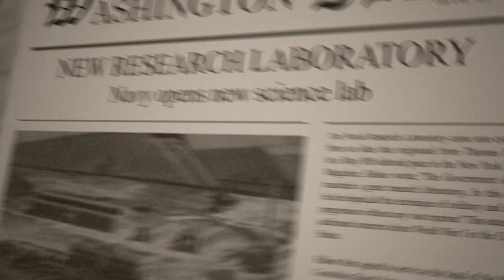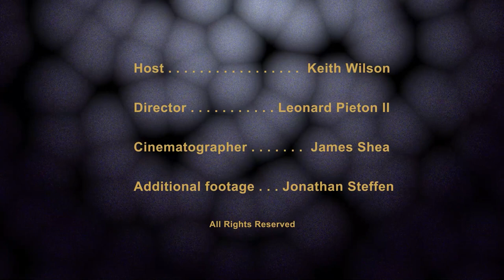Quantum Navy Episode 2: The Naval Research Laboratory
The U.S. Naval Research Laboratory (NRL), with the help of Defense Media Activity, is launching a three-part series highlighting the importance of quantum research for the 21st century U.S. Navy.
“Quantum Navy” will introduce viewers to the history of quantum, highlights NRL’s key role in the nation’s quantum initiative, and previews the future of quantum and what it means for the Navy.

Quantum information science offers vast technological improvements in computing, sensing, and communication, areas of high interest for the Navy. The series features NRL leadership describing researchers’ quest for dividends in these areas. Possibilities include solving computer problems in minutes that otherwise could take a lifetime, saving the lives of Sailors with more precise locations, or more secure, virtually unhackable communications for our naval forces.

In 2020, NRL was designated as the U.S. Navy’s Quantum Information Research Center. This designation allows NRL to engage with public and private sector organizations to enhance and accelerate research, development, and deployment of quantum information sciences and QIS-enabled technologies and systems.